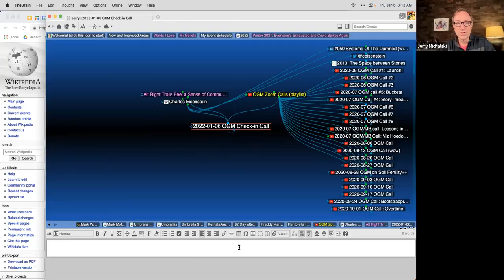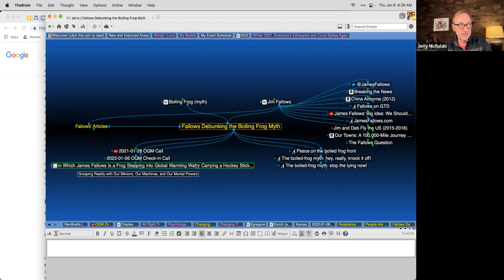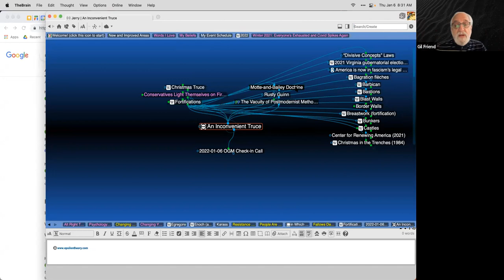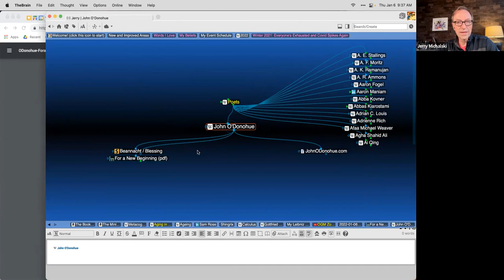2022-01-06 OGM Check in Call